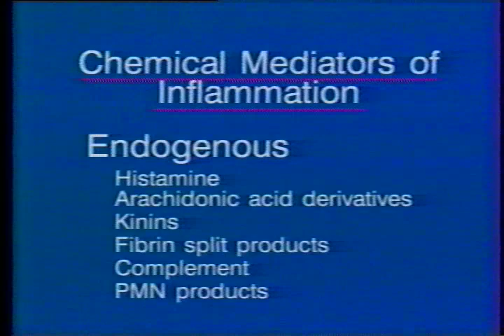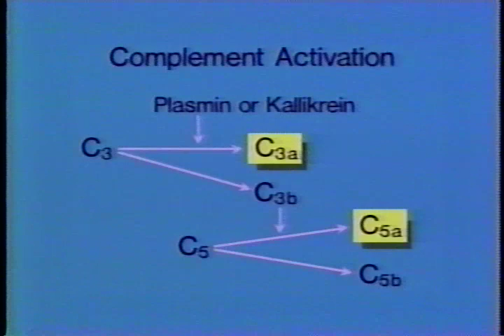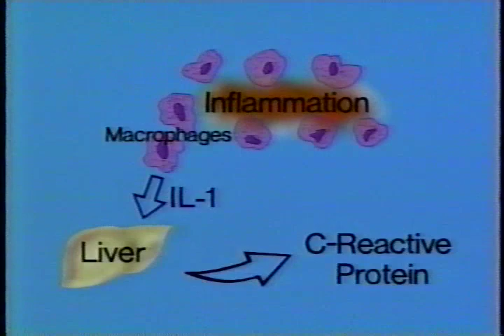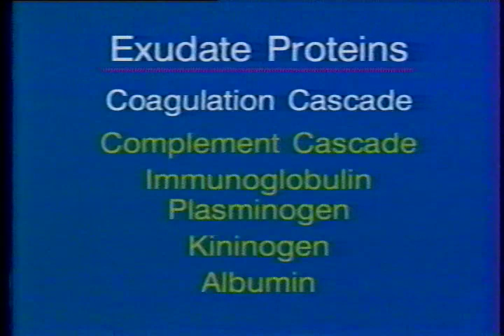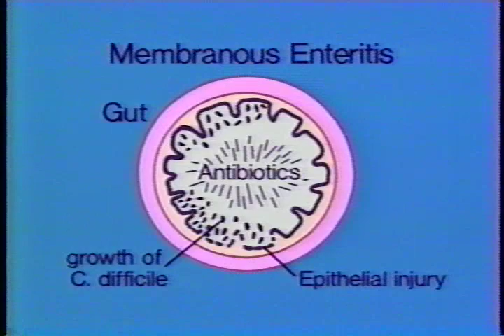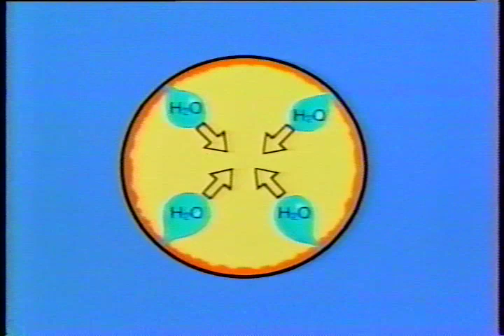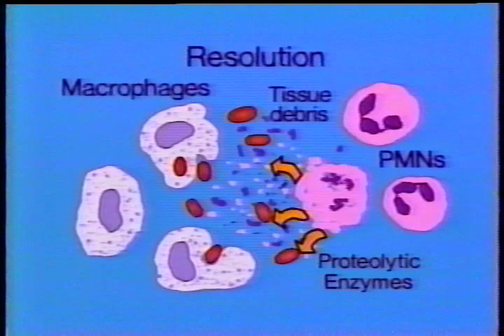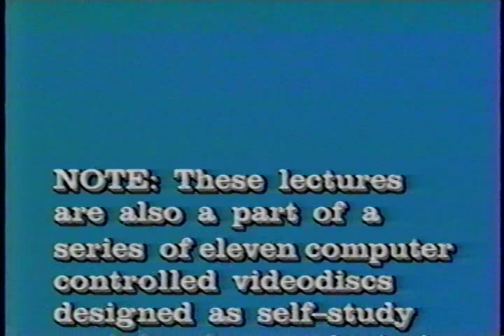Basic Medical Pathology - Acute Inflammation II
Lister Hill National Center for Biomedical Communications, Bethesda, MD. Educational Technology Branch.

Basic Medical Pathology - Acute Inflammation II: Biochemical Mediators
AVA19665VNB1, 1994

The video tape uses photomicrograph and graphics to define and describe chemical compounds that are involved in the inflammatory process.